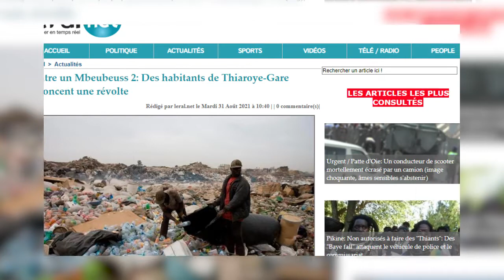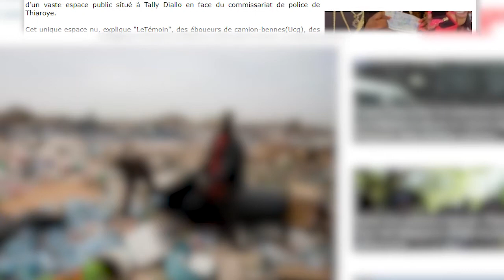Contre un Mbeubeuss 2 Des habitants de Thiaroye Gare annoncent une révolte